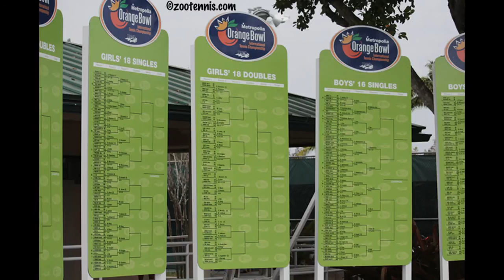Metropolia Orange Bowl 2016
Singles semifinalists and doubles finalists at 2016 Metropolia Orange Bowl, Veltri Tennis Center, Plantation Florida, Dec. 5-11, 2016